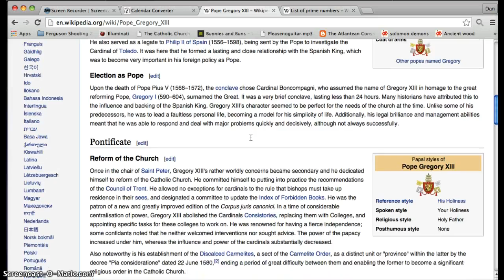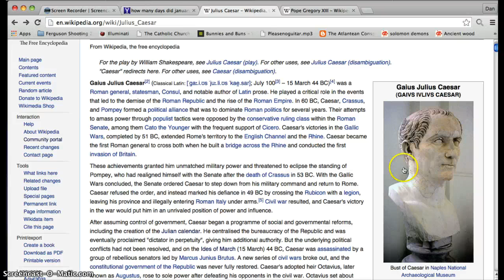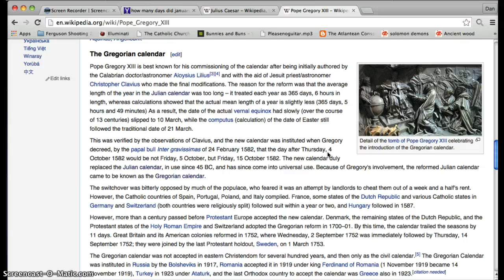October 4th is Last Day of Julian Calendar 1582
October 4th is Last Day of Julian Calendar 1582    October 15th 1582 is also 432 years ago which breaks down to 216 and 108, 54, 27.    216=6X6X6, 27=1927 or 88 years ago.
Wow Update: October 4th to October 15th is 11 days.   365-11=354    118+118+118=354.  or 88 88 88.